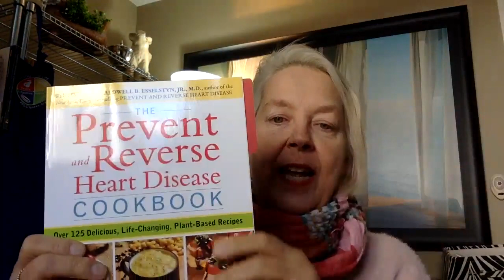Six Greens A Day to Keep Your Disease at Bay (or Even Keep it Away)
Kate McGoey-Smith, Dip Nrsg, MSW, RSW, FM shares her story of reversal of IPAH - Idiopathic Pulmonary Arterial Hypertension - and a key dietary factor of an oil-free whole plant-based lifestyle - fruits, vegetables, whole grains and legumes without using oils in the cooking or baking process. What made a powerful difference - is nitric oxide producing greens as recommended by author and surgeon, Dr. Caldwell Esselstyn, JR , MD of the Prevent and Reverse Heart Disease Program at the Cleveland Clinic, USA.
Kate presents the why and the how to get the recommended six servings of greens a day - at Breakfast, Lunch and Dinner and between meals - even at bedtime! Kate's results? No more insulin-dependent type 2 diabetes, a loss of 110 pounds, return of vision after being blind for 5 years and going from a level 3-3.5 to a level 1 for IPAH and off all IPAH drugs - another bonus no waking oxygen (previous 5 years - 24 hours/day). Yes - there is power to your plate - especially when you choosing healing foods like a variety of greens!